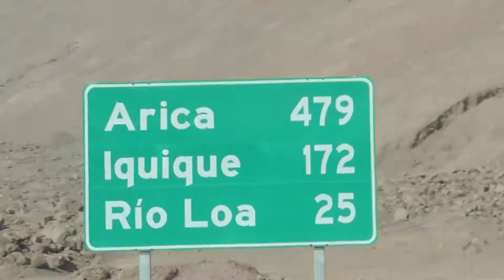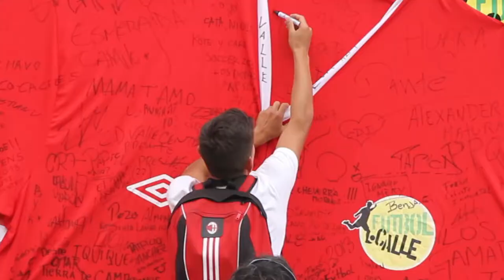Gira Nacional de Fútbol-Calle 2013 - Iquique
Estuvimos presentes con todo en la "Tierra de Campeones".